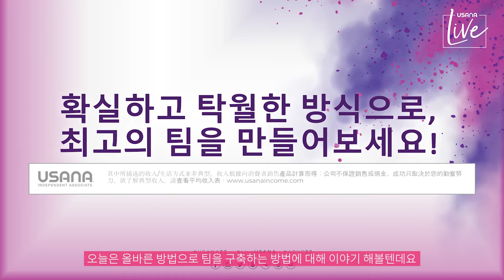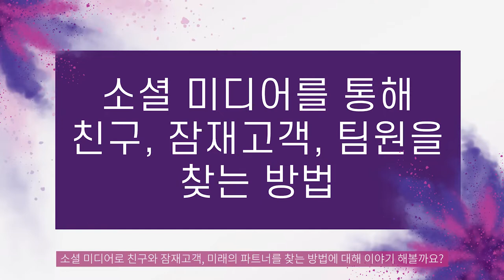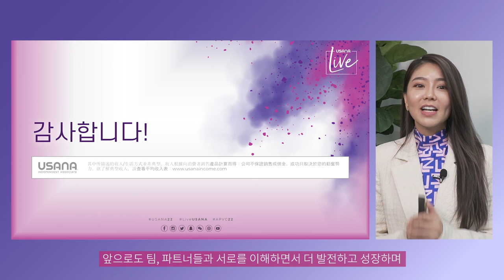[잇츠유사나타임 - 4월 8일] 스페셜 비즈니스 트레이닝 – 앤 탄 (Anne Tan)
진정성 있는 진심과 신뢰!
유사나 비즈니스 성장의 핵심

◎ 출연진
앤 탄 (Anne Tan) - 이그제큐티브 3스타 다이아몬드 디렉터

스페셜 비즈니스 트레이닝